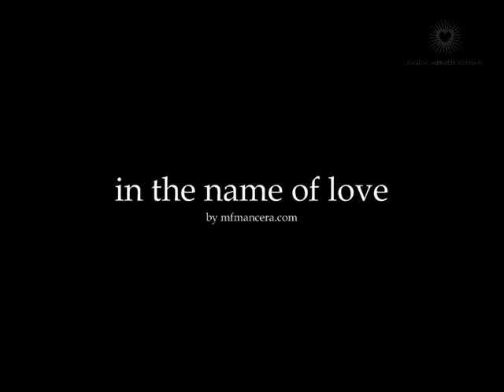in the name of love by mfmancera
proceso creativo de la obra "in the name of love", autor: manuel fernando mancera martínez; técnica: mixta / tabla (díptico); medidas: 1620 x 1220 mm;